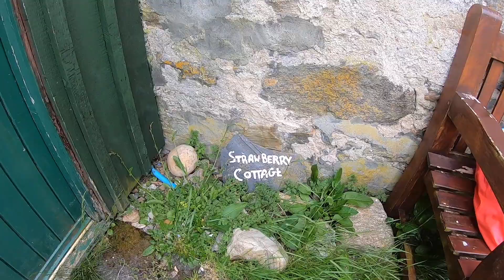Loch Affric Circular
A Sunday hike around the Loch Affric Circuit